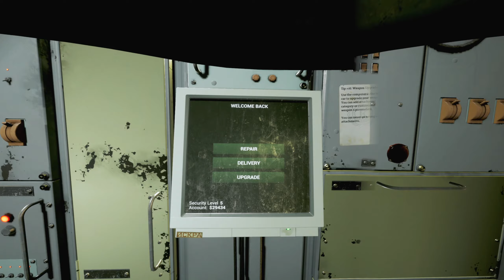Into the Radius #10 - The Ghost Train